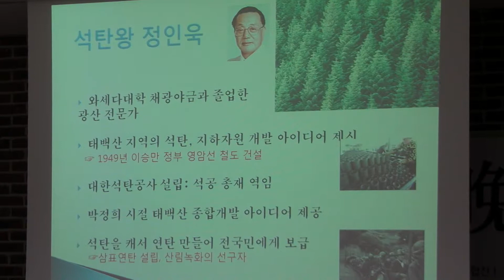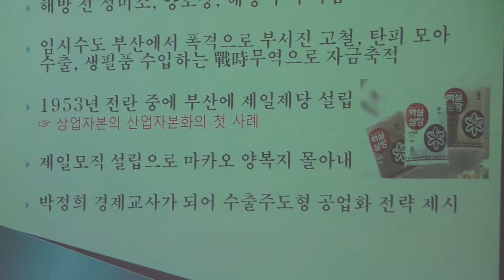[김용삼 : 이승만과 기업인 9] 정인욱 태백산 개발, 이병철 수입대체 산업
전 월간조선 편집장. 2013년 9월12일 오후 정동제일교회 아펜셀러홀. 사단법인 건국이념보급회 주최 제31회 이승만포럼 : 이승만과 기업가 시대.